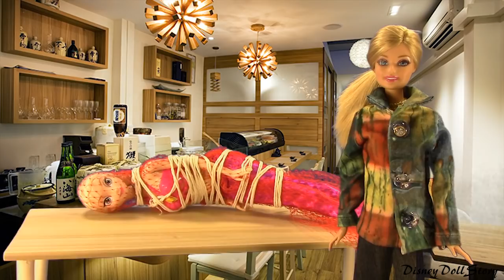A Mermaid is Caught by an Evil Sushi Chef - Part 5 - The Mermaid Series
A Mermaid is caught by a sushi chef who is about to create a mermaid sushi. Who can help her from this evil sushi chef?

Chapters:
0:00 Chapter 1 Cordially Invited
2:03 Chapter 2 The Outrage
2:31 Chapter 3 The News
3:37 Chapter 4 An Exclusive News

Act1:
EIsa: Ah! Help Help. Help Help

Chef: [Evil laugh] Welcome to my sushi kitchen. [Evil laugh]

EIsa: Ah!

Chef: [Evil laugh] I'm going to be the most famous chef in all of Arendelle by creating the best dish that no one has ever seen. Mermaid sushi. [Evil laugh]
What should I make with you. Let's look at the fish section.

Fish and chips. Mermaid and chips. Shrimp chowder. Mermaid chowder. Lobster barbeque. Mermaid barbecue. So many wonderful ideas.

EIsa: Ah!

Chef: I need to sell this dish to only those who can afford it. 1000 gold bars. What do you think mermaid? Nah! 1000 gold bars are too cheap. 2000 gold bars.

EIsa: Ah!

Chef: Yes 3000 gold bars. I will do an auction. Anyone who can pay for the meal shall taste my best once in a lifetime mermaid sushi.

EIsa: Ah!

Chef: I will send out an invitation. Let's see who can afford this expensive dish. You are cordially invited to taste my once in a lifetime mermaid sushi. The auction will be held on.

Act2:
Beast: What? We eat mermaid now?

PrinceCharming: Eating mermaid? I lost my appetite.

PrinceHans: Mermaid? Is this going to help me get Arendelle?

EvilQueen: Mermaid? Sushi chef has the mermaid? I need her heart.

PrinceEric: Mermaid and chips? Mermaid barbeque? What? Ariel! I need to rescue Ariel. This crazy sushi chef is about to turn Ariel into a meal.

Act3:
BarbieJournalist: Auction for once in a lifetime mermaid delicacy. Oh my goodness. What a great story. I need to cover this.

NewsAnchor: Arendelle and Enchanted Forest is still flooded. In another news, Barbie, you said you have an interesting story.

BarbieJournalist: Barbie here. Reporting at the Franken sushi bar. The sushi chef has announced a new sushi menu.

Chef: It's a mermaid delicacy. We caught a real live mermaid and I'm going to turn her into the most delectable dish you ever tasted. And it's going to be offered to only those who can afford it.

BarbieJournalist: Can we see the mermaid?

Chef: No. She will be unveiled on the day of the auction.

BarbieJournalist: So there you have it.

NewsAnchor: Do you think you can find out who the mermaid is?

BarbieJournalist: I will work my best and find out who the mermaid is and bring you the report live. Barbie out.

Act4:
EIsa: Ah!

BarbieJournalist: Whatever happened to you, Elsa?

EIsa: Rescue me.

BarbieJournalist: Well, this is going to be an awesome story. Doing a story on EIsa, the Queen of Arendelle found at a Sushi bar as a mermaid.

EIsa: No, you are not going to cover this story. I'm going to give you a better story. If you rescue me now I'll get you to cover the story about the mermaid kingdom.

BarbieJournalist: A Mermaid kingdom? Well, no one has ever seen the mermaid kingdom. If I can cover that story I'll be. I'll be famous.

EIsa: Yes, so help me get out of here.

BarbieJournalist: Ok, you promised. I get to do an exclusive on the mermaid kingdom. Yes promise.

**Frozen Olaf Minions Lego Series**
1. Frozen Olaf is Minions' New Boss. Steals the North Pole - Part 1 - Lego Stop Motion Video
2. The Chase Begins for the Magic Stone - Part 2- Frozen Minions Series - Lego Stop Motion Video